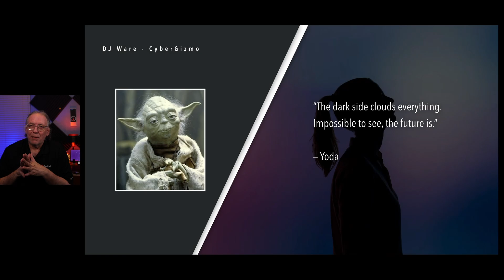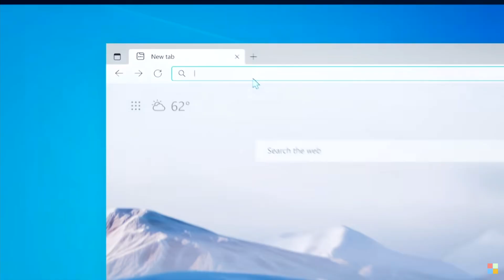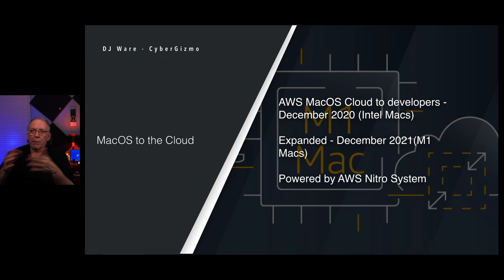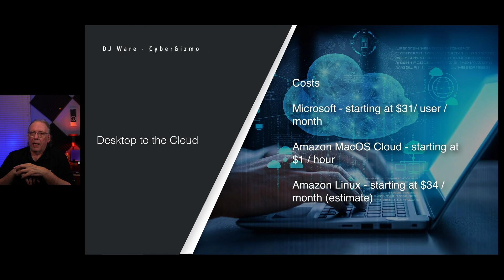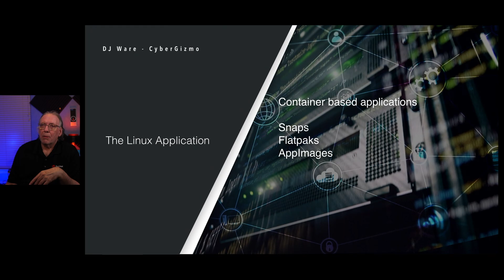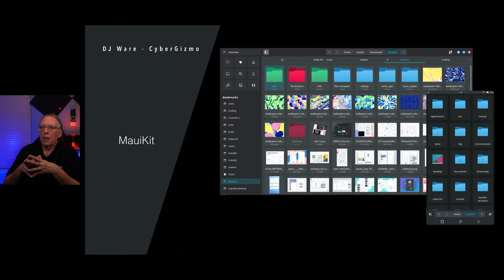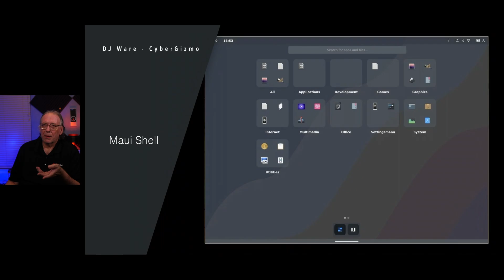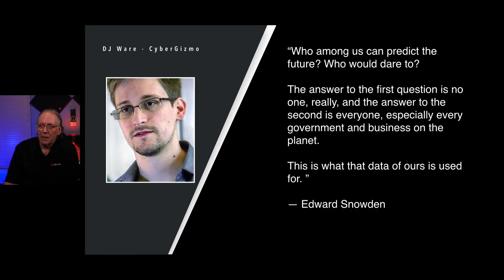GNU + Linux - The Future Part 3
“I’m interested in the future, because that is where I am going to spend the rest of my life”

Linux has a place in the enterprise server
Linux owns the cloud and the web
Linux own the IoT space (we didn’t talk about this one)
Linux runs at the heart of containers

One thing is for sure, we may not know what new technological needs will be 30 years down the road, but I think Linux will be at the heart of that new idea

Where I think Linux needs to work on is the Desktop

Microsoft  has begun the move from the traditional desktop to the cloud with their Windows 365 Cloud PC.

Apple  announced their XCode for Developers in the Cloud which offers a cloud based application in addition to the Desktop version of XCode.

The question is will Microsoft and Apple move their operating system entirely to the cloud

There is a need for a traditional desktop, not all applications are good candidates for use in a cloud only platform.  The other thing is Linux is not controlled by a corporate (yet) that could mandate the move to the cloud, unless its one of the big 4 who does it.

If Windows and MacOS moved to the cloud, that would leave Linux as the last OS standing as a traditional desktop environment.

The application space has changed rapidly on linux already with the introduction and adoption of snaps and flatpaks.  AppImages is there too but probably but the size of the applications seems to be holding it back for now.

Last is the Desktop Environments themselves, none of them offers a modern (I know GNOME thinks so) UI which a user coming from MacOS or Windows would find similar to the one they left.

New UI Kits like Flutter and MauiKit may offer the way to solve this problem as they get deployed to the mobile phone and tablet workspaces.  Both of these technologies offer a way to easily move between screens and in the case of MauiKit, it offers a means to run on all major operating systems as well.

Chapters
00:00 - Intro
00:20 - GNU + Linux Future
00:32 - Quote
00:41 - Linux Server Success
01:20 - ChromeOS
02:12 - Windows 365 Cloud PC
03:35 - MacOS in the Cloud
06:13 - Linux Desktop in the Cloud
06:53 - Fees for Cloud Access
07:36 - The Year of the Linux Desktop
08:53 - Linux Apps
09:45 - Application spaces
10:25 - Flutter
10:59 - MauiKit
12:20 - Maui Shell (early look)
14:24 - Final Thoughts
16:00 - Wrapup

Attribution: Microsoft Windows 365 Cloud PC ad